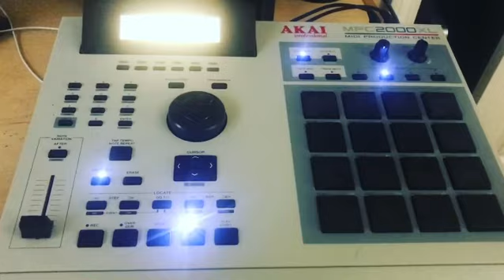Dramatic Evening Chops Two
Stu_Bangas on Instagram for more beat videos